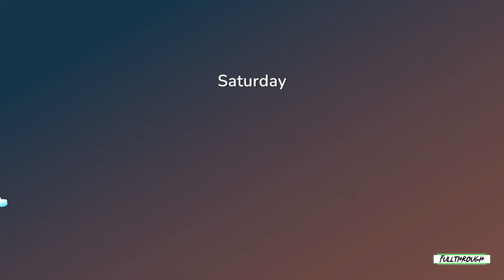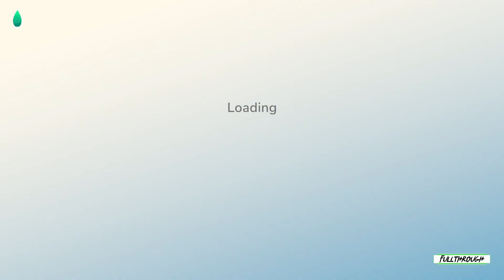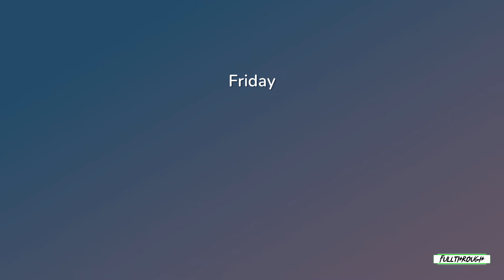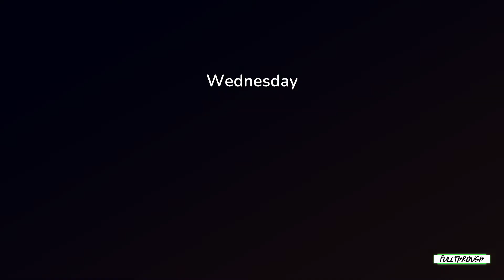Hokko Life FULL WALKTHROUGH Gameplay HD (PC) | NO COMMENTARY | PART 52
I hope you guys find this Hokko Life full walkthrough gameplay no commentary video useful.Leave a like and share with your friends if you can ;) .Soon I'll be uploading some new videos about more games.

★ My PC ★
Gigabyte B450M AM4 Motherboard
8 Cores AMD Ryzen 7 2700 Processor
16GB RAM DDR4 2400
GTX 1660 ti 6GB GDDR6
2TB de disco duro HDD